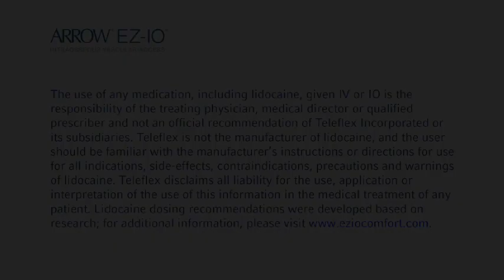Arrow® EZ-IO® System - Consider Anesthetic for Patients (Adult, Alert Patient) - Video 6 of 7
Video 6 of 7 in our brief instructional vignette series featuring live provider/adult patient scenarios utilizing the Arrow® EZ-IO® Intraosseous Vascular Access System.